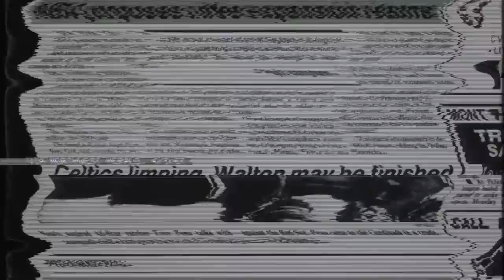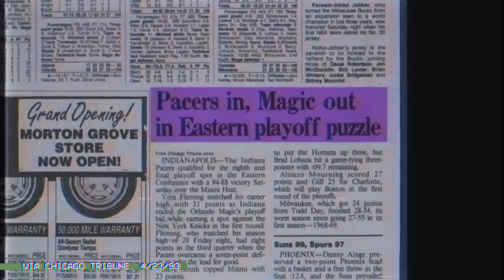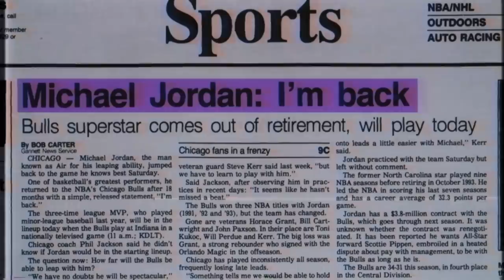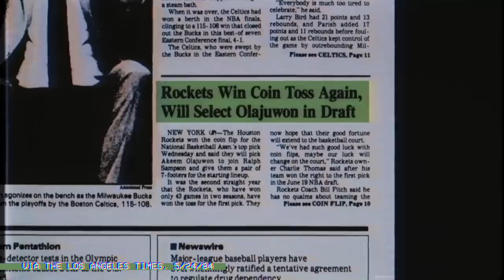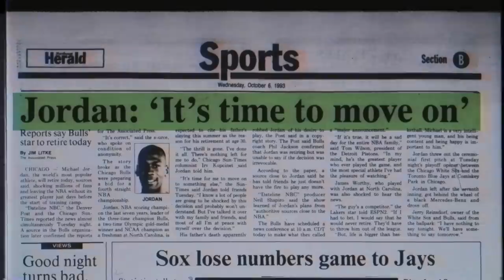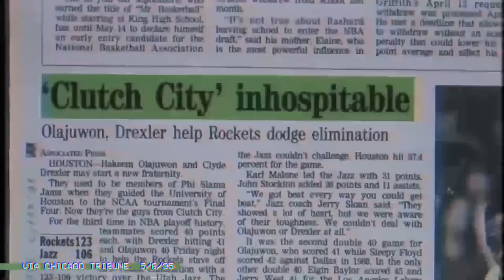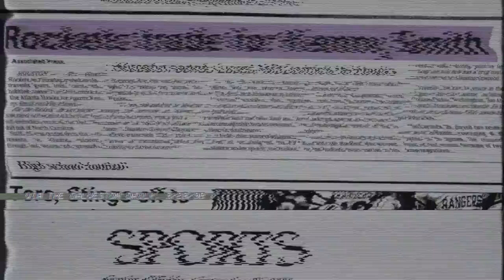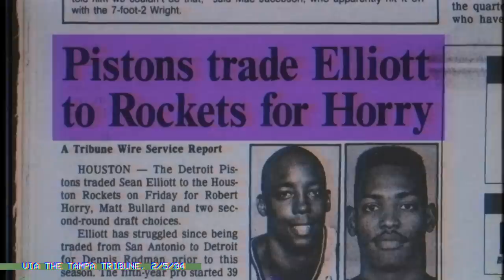Shaq and Olajuwon’s Game 1 battle in the 1995 NBA Finals deserves a deep rewind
The 1995 Finals had a ton of star power - a very young Shaq and Penny for the top seeded Orlando Magic, Hakeem and Drexler having a mini Phi Slama Jama reunion in Houston, and Horace Grant's extremely awesome rec specs. And while the series didn't deliver as a whole, Game 1 was a roller coaster, if a roller coaster could go off the tracks because of four missed free throws in a row.

Written and produced by Mike Imhoff
Shot by Joe Ali
Edited by Ryan Simmons